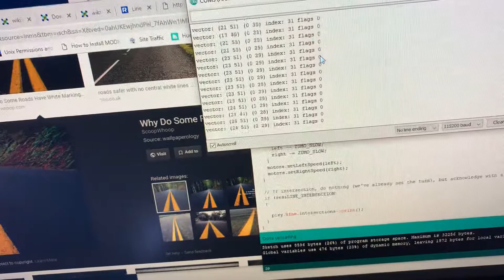Line following with Pixy2